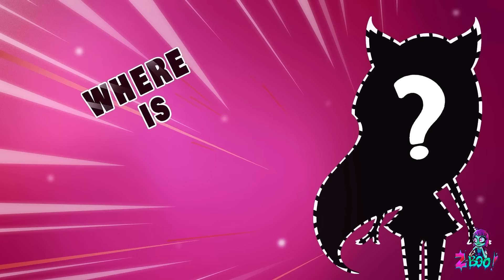My ANNOYING Boyfriend did it AGAIN! 🚩 Relationship Goals and Struggles by Z-Boo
0:00 FROM NERD TO POPULAR
0:29 UNEXPECTED DATE
04:38 MY BOYFRIEND GENDER SWITCH
10:28 CRAZY MAGIC GENDER SWAP
15:05 RICH VS POOR
16:00 BOYFRIEND VS EX
22:20 WHO IS THE BEST COUPLE?
27:44 FUNNY RELATIONSHIP GOALS

👉 If you are still reading this! Comment the word "WEIRD" down below, so we could see who are the true fans!🎖️